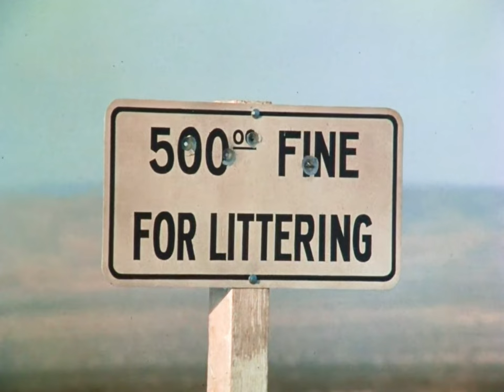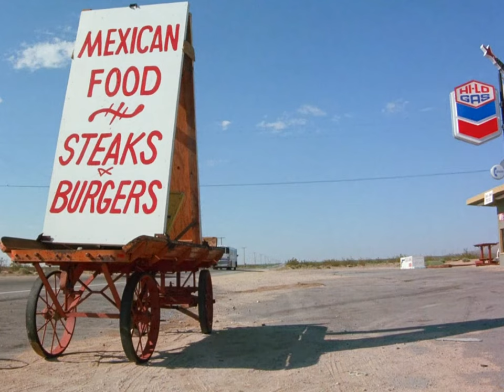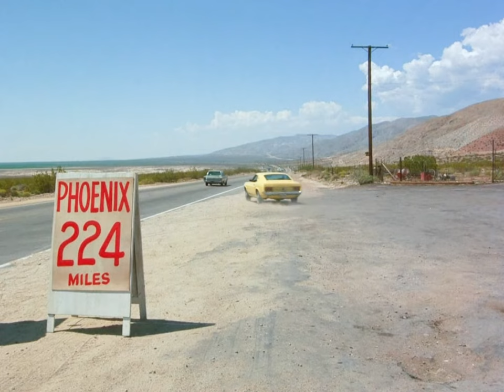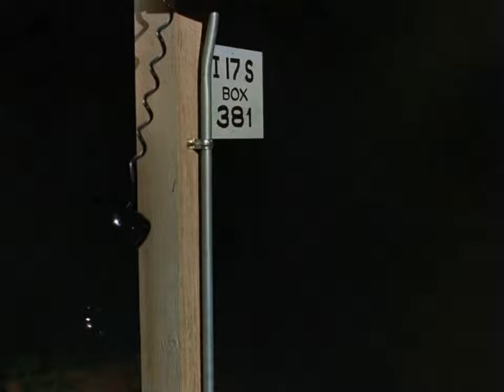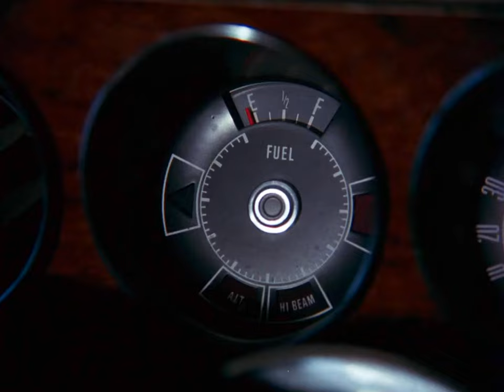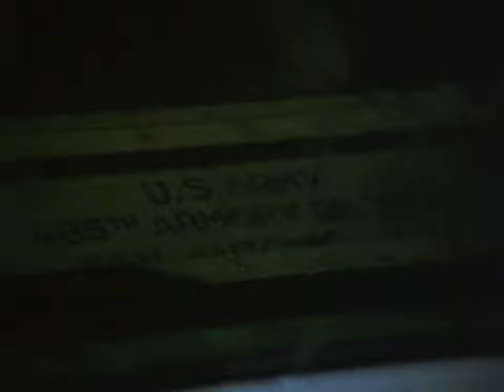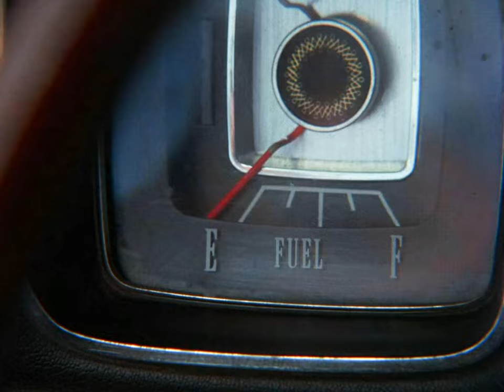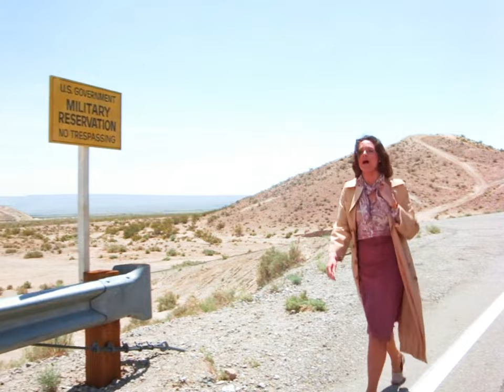Night Terror (1977). HD. A Murder Witness Is Chased By the Killer On A Deserted Highway.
Night Terror (1977). HD. A Murder Witness Is Chased By the Killer On A Deserted Highway. Starring Richard Romanus And Valerie Harper.

Night Terror is another Duel clone with some offbeat moments. And has an effective performance from under-rated 'bad guy' method actor Richard Romanus. Best known for Martin Scorsese's Mean Streets. Night Terror was never very popular, even on television, and received mostly negative reviews. Ironically, Romanus also appeared in Valerie Harper's smash hit feminist sitcom Rhoda as Luis Alvarez.

Perhaps the biggest problem with this movie is casting Valerie Harper as the 'dasmel in distress', given her iconic type-casting as singular super-feminist Rhoda. But Richard Romanus performance is also hampered given he has a virtual none-speaking role. Both are great actors however and manage to equip themselves well in this entertaining little suspense thriller. The highlights being the strange behavior of 'The Killer', as Romanus is billed. And, perhaps suprisingly, haggard tv villian John Quade in a rare sympathetic role as a pathetic bum - who makes a fantastic movie entrance.